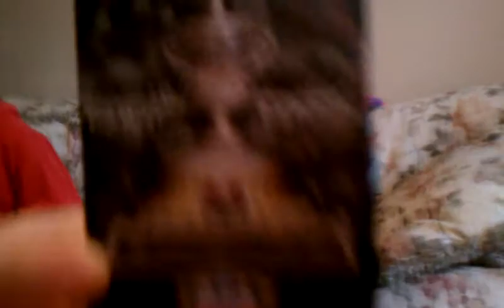Christmas from Santa :)